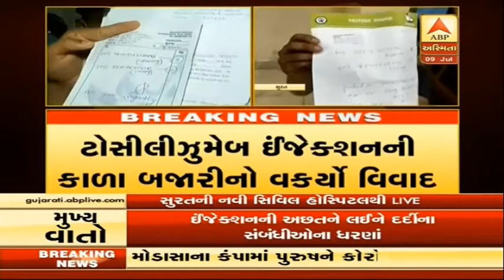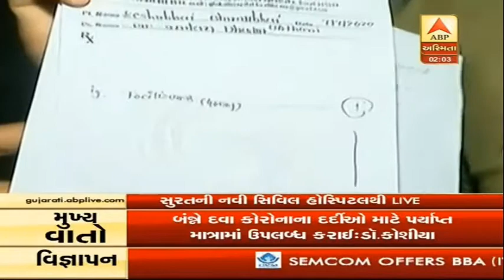Civil Hospital in Dharna - ABP Asmita (09-07-2020)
ટ્રોસિલિઝુમેબ ઈન્જેક્શનની અછતને લઈને સિવિલ હોસ્પિટલમાં દર્દીના પરિવાર સાથે અસલમ સાયકલવાલાના ધરણા